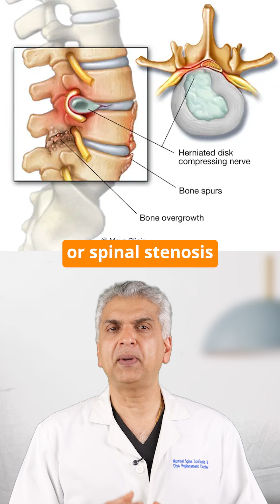Why Spine Problems Raise Fall Risk?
"Did you know that spine problems can quietly increase your risk of falling — even if you don’t feel weak? 🦴
Here’s why 👇
When the spine degenerates, it affects more than posture — it disrupts balance, nerve coordination, and muscle strength.
Conditions like spinal stenosis, spondylosis, or nerve compression can cause:
⚠️ Numbness or weakness in the legs
⚠️ Poor reflexes and slower response to imbalance
⚠️ Gait instability and reduced mobility
Over time, this combination makes falls more likely — especially in older adults.
✅ Early physiotherapy
✅ Strength and balance training
✅ Timely spine treatment
— can drastically reduce this risk.
So if you or your parents struggle with frequent imbalance, don’t ignore it. The spine might be part of the reason.

[spine problems fall risk, spinal stenosis balance issues, nerve compression and falls, gait instability spine, Dr Arvind Kulkarni spine health]